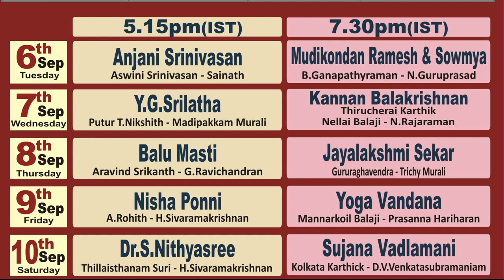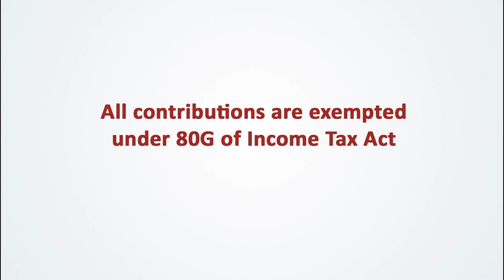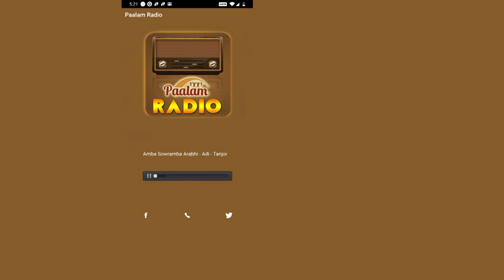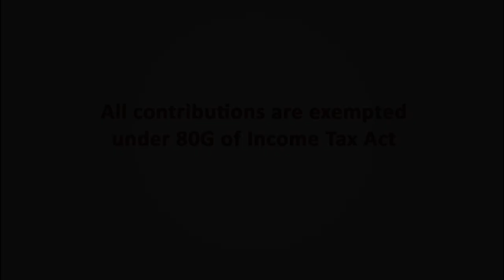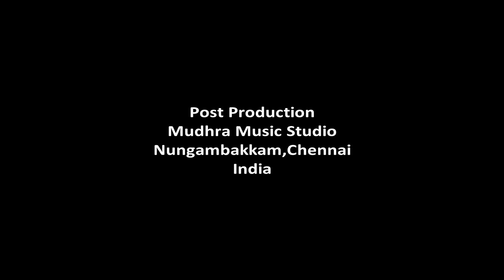Veena concert by Y.G.Srilatha - Mudhra’s Veenotsav 2022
Mudhra’s Veenotsav 2021 – 5th Sept to 10 th Sept 2022

Artists:
Y.G.Srilatha  – Veena
Puttur T.Nikshith   – Mridangam
Madipakkam Murali  - Ghatam

Video & Editing
Mudhra Bhaskar

Post production
Mudhra Music Studio, Nungambakkam(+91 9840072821)

Produced by PaalamTV
Copyright : Paalam(Regd)

Name of the account : Paalam
Type: Savings
Bank Name: Canara Bank
Branch : Nungambakkam
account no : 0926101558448